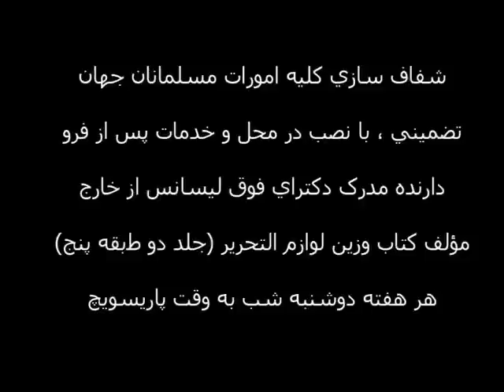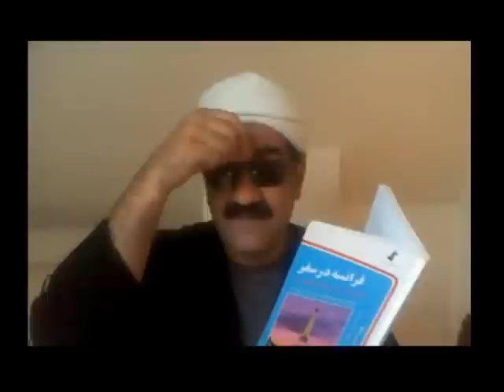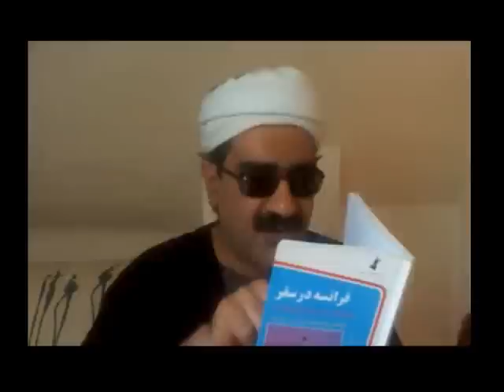شفاف سازی حسن ابلیس و کنترل دمای بیضه!‏